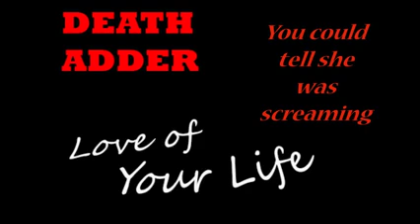Love of Your Life - Death Adder (Lyric Video)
An original Song produced by us. Please show support to the video and this channel, but overall, enjoy the music.